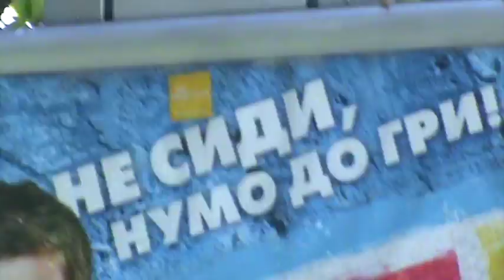101 usa 2013 Crimia 055